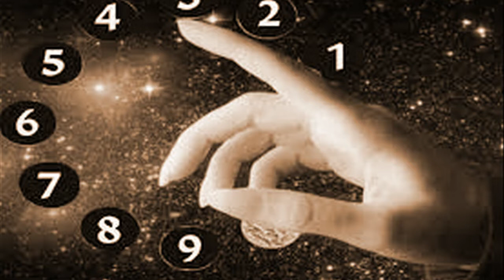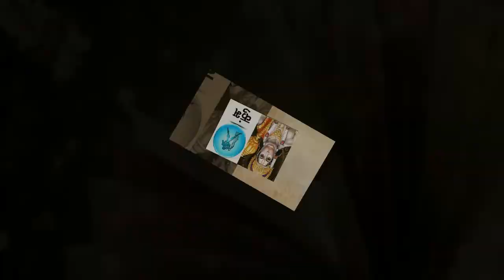7 जनवरी: कुंभ और तुला राशि, होगी धन की प्राप्ति | Kumbh Rashi | Tula Rashi